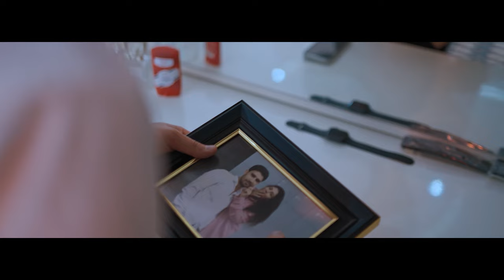Nobat O. x Selbi T. x S Beater - Yandy ( official clip ) Turkmen klip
YANDY

Begenersiniz diyip umyt edyarin, teswirleriniz (kommentariyalarynyz) menin uchin gaty wajyp, hemmesini okayaryn, kanalyma goshulmagynyzy unutman!!!

⚠️Rugsatsyz öz kanalyñyza goýmañ‼⚠️

Directed by: Mergen Gurbanly
Studio: Suratchy
Lyrics: Yslam Owezow / S Beater
Arrangement: NTsound

Turkmen klip
Turkmen aydym
Taze aydymlar
Taze kliplar
2023
Turkmen hit